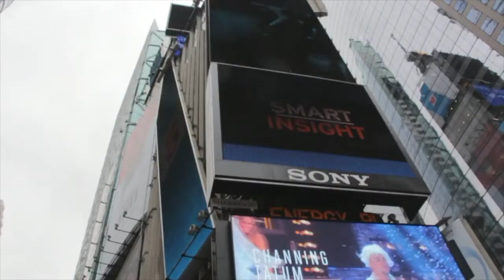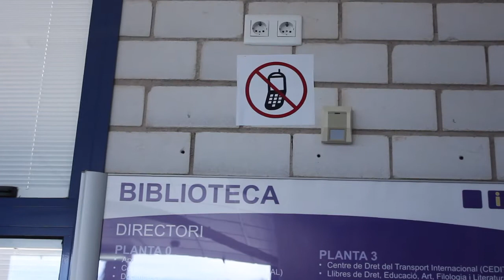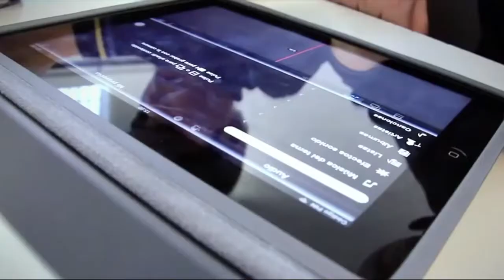Addicción a la tecnología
Las investigadoras Juana María Bretón y Maria Gema Peiró, doctoras en Psicología, hablan sobre las adicciones que puede producir el uso de las tecnologías, como el móvil, los videojuegos, Internet o las redes sociales. Dentro de la explicación sobre las diferentes adicciones, también podemos conocer algunas de las causas frecuentes, igual que sus consecuencias.
Vídeo producido por el alumnado del Grado en Comunicación Audiovisual de la UJI Natalia Barceló, Reyes Esteban, Alejandro Moncho, Xavier Monforte, Patricia Salcedo y Carla Vera dentro del proyecto Labcom-Ciència coordinado por el profesor del Departamento de Ciencias de la Comunicación Francisco López Cantos, con la colaboración del Laboratorio de Ciencias de la Comunicación y la Unidad de Cultura Científica y de la Innovación de la Universitat Jaume I.
Adicció a la tecnologia
Les investigadores Juana María Bretón i Maria Gema Peiró, doctores en Psicologia, parlen sobre les addiccions que pot produir l’ús de les tecnologies, com ara el mòbil, els videojocs, Internet o les xarxes socials. Dins de l’explicació sobre les diferents addiccions, també poden conèixer algunes de les causes freqüents, igual que les seues conseqüències.
Vídeo produït per l’alumnat del Grau en Comunicació Audiovisual de l’UJI Natalia Barceló, Reyes Esteban, Alejandro Moncho, Xavier Monforte, Patricia Salcedo i Carla Vera dins del projecte Labcom-Ciència coordinat pel professor del Departament de Ciències de la Comunicació Francisco López Cantos, amb la col·laboració del Laboratori de Ciències de la Comunicació i la Unitat de Cultura Científica i de la Innovació de la Universitat Jaume I.
Addiction to technology
The researchers Juana María Bretón and Maria Gema Peiró, doctors in Psychology, talk about the addictions that the use of technologies may produce, such as mobile, video games, the Internet or social networks. Together with the explanation of the different addictions, we can also know some of their frequent causes, as well as their consequences.
This video was produced by students of the Bachelor’s Degree in Audiovisual Communication from the UJI Natalia Barceló, Reyes Esteban, Alejandro Moncho, Xavier Monforte, Patricia Salcedo and Carla Vera within the “Labcom-Ciència” project, coordinated by Francisco López Cantos, lecturer of the Department of Communication Sciences, together with the Communication Sciences Laboratory and the Scientific Culture and Innovation Unit at the Universitat Jaume I in Castelló.